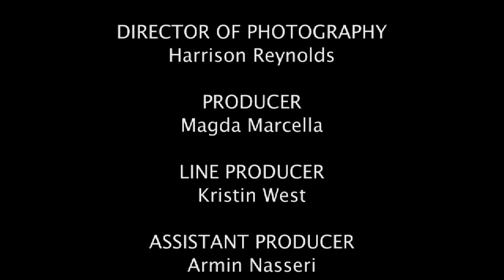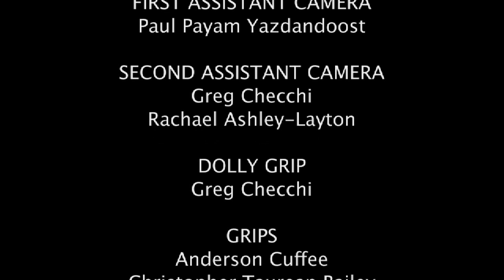Miracle Mile Girls Episode 4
EPISODE FOUR: Jessica's body image issues take a front seat as she agonizes over a call-back, and Courtney really gets into character for her Lady Gaga-inspired performance art piece.

Miracle Mile Girls follows the lives of aspiring actresses living together in Los Angeles and navigating Hollywood's murky waters.

Check out for blog for updates, press, new episodes, and casting opportunities! miraclemilegirls.wordpress.com

STARRING:
Kimberly Anne Wyatt
Magda Marcella

Directed by: Kate Marzullo
Created and Written by: Magda Marcella
Cinematography by: Harrison Reynolds
Edited by: Kamil Rutkowski
Sound by: Bob Mitchell
Original Song "You Never Existed" by: Drissy from "Negative I"

Producer: Magda Marcella
Executive Producers: Magda Marcella & Andrea Harrison
Line Producer: Kristin West
Assistant Producer: Armin Nasseri

Paul Payam Yazdandoost

Greg Checchi
Rachael Ashley-Layton

DOLLY GRIP
Greg Checchi

GRIP
Chris Baily
Mel A. Gibson

SPECIAL THANKS
Joanna Caspaeri-Chraszczewska
Carol Menzer
Marius Orlowski
American Academy of Dramatic Arts
Hope Parker
Nathan Haugaard
Kelly Harrison-Hill
Neal Dave
Thomas Schneider
Louis Cimino
Pattianna Harootian
University of Texas - Los Angeles
Kirpal of Objets d'Art & Spirit
Chuck Pappas
Sean Albert